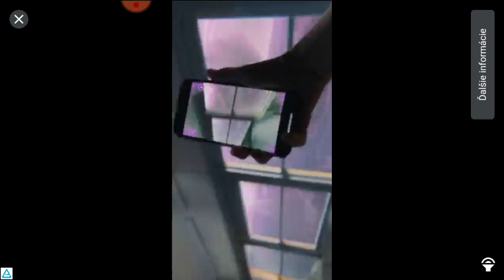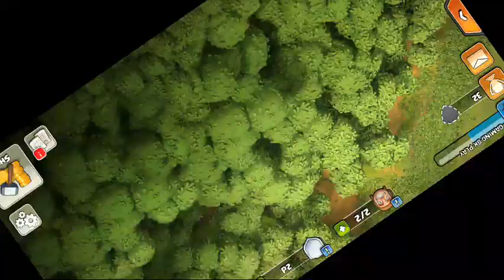Head ball chcete dalsi diel